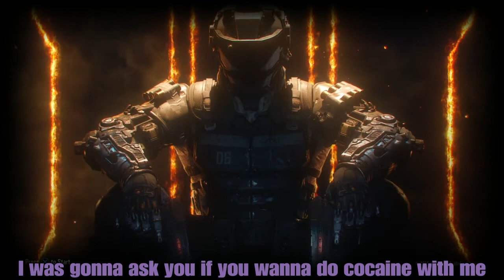Sarah Hates Men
Here to Make You Laugh